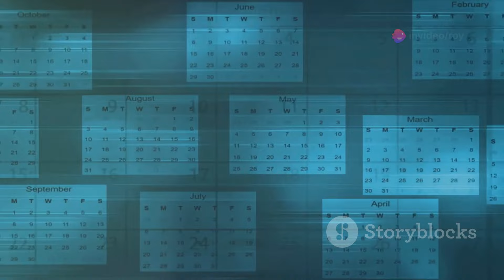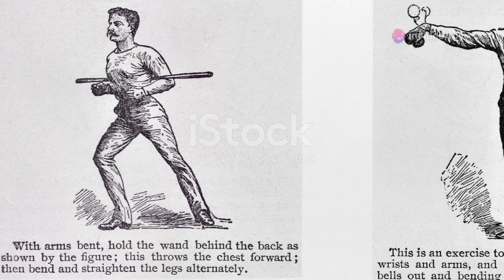Day 1 My Journey with Erectile Dysfunction 65 yesr old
Join James as he courageously opens up about his personal journey with erectile dysfunction, shedding light on the emotional challenges and the impact it had on his life. Discover why seeking professional help and openly discussing this sensitive issue with a doctor can be life-changing. James also delves into a holistic approach to treatment, which includes crucial lifestyle changes and the unwavering emotional support from his partner. This heartfelt story aims to inspire and encourage others facing similar struggles.

OUTLINE:

00:00:00 Day 1: My Journey with Erectile Dysfunction

also   watch

Eroxon Erectile Dysfunction Treatment Without the Side Effects

top 5 drinks to cure Erectile Dysfunction